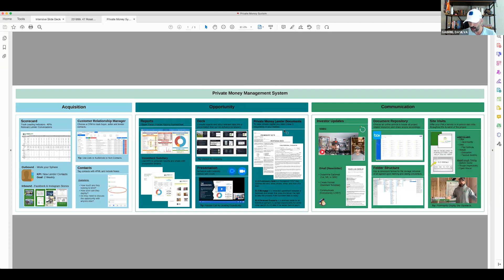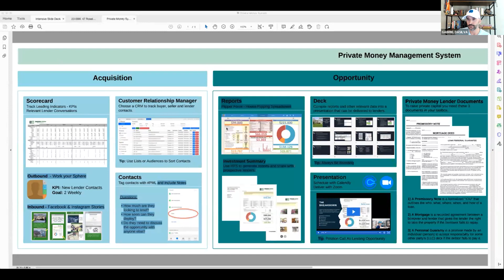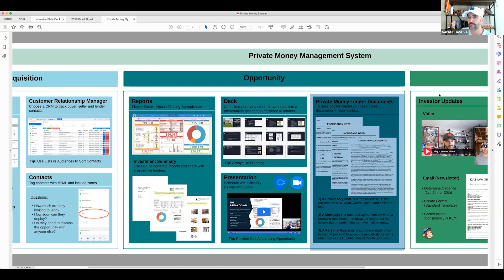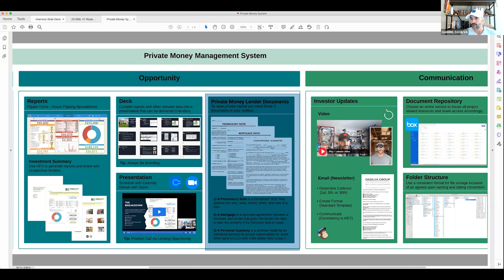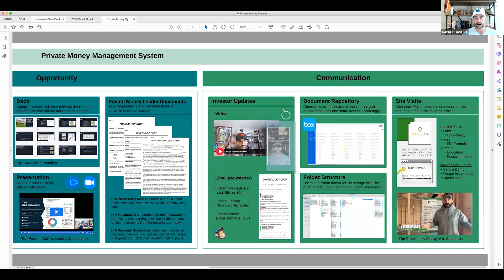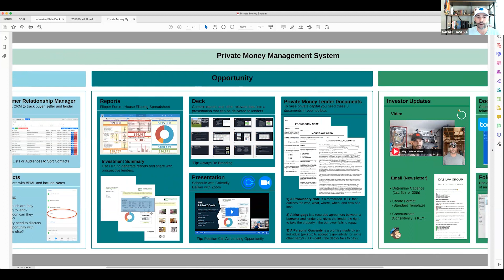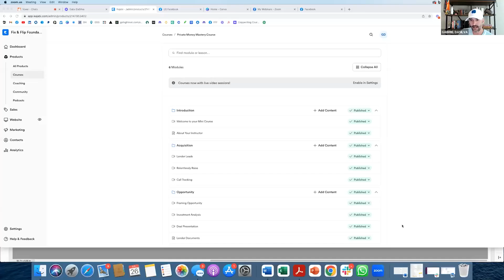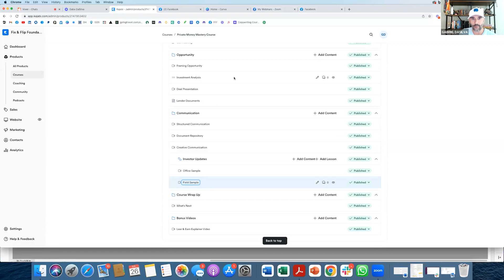Secure Funding in 2023 Using These Strategies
Acquiring funding for your ventures can often feel like an uphill battle, particularly in today's competitive landscape.

But how can you effectively acquire private money lenders?

In this video, explore the powerful strategies and methods that open doors to diverse funding sources and investment opportunities, propelling you toward your financial goals.